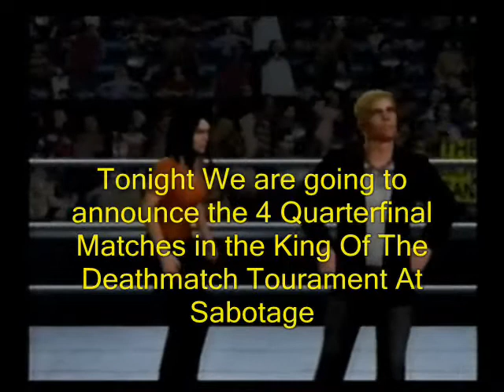BYU Episode 9 Part 1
EBA GM Rob Darby has a major Announcement to make

Pyro VS Lee Masters